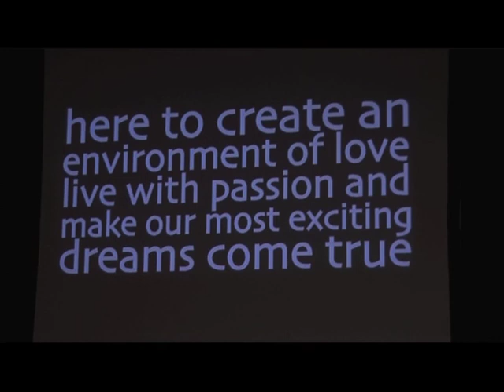What Can Creativity Do?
The role of design has changed over time.  No longer only a hallmark of luxury, design is at the foundation of solutions to social, economic and structural problems around the world. Using our annual Design Indaba conference as a catalyst, we spoke to industry greats about how creativity shapes our lives.